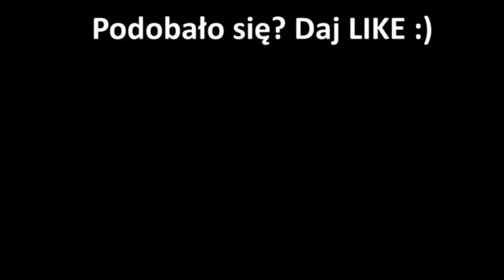Pakosińska Kryszak Spotkanie NOWOŚĆ 2019 HD Top2 Skecze z Kasią Pakosińską HD Jaskiniowcy, Miss